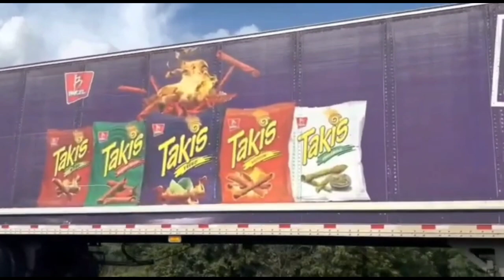Trailer, Mobil Jeep Offroad, Bus Tayo, Mobil Molen, Truk Kontainer, Forklift, Mobil Garuk, Loader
Hallo.. Selamat datang di channel AMAT DOBLANK TV, Video kali ini berisikan tentang.. Trailer, Mobil Jeep Offroad, us Tayo, Mobil Molen, Truk Kontainer, Forklift, Mobil Garuk, Wheel Loader, Crane, Compacktor, Truk Tangki, Truk Pasir, Truk Sampah

Salam
AMAT DOBLANK TV